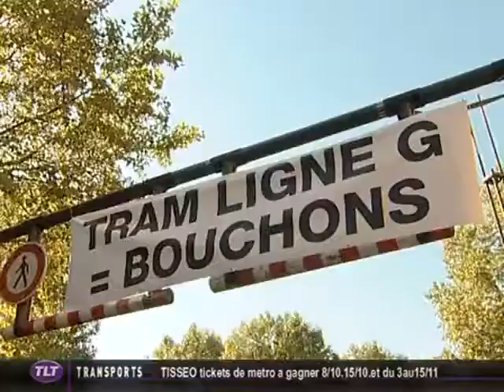Tramway Ligne G : les opposants manifestent (Toulouse)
Sites webs/blogs, copiez cette vidéo avec le bouton "Intégrer" !
 Les opposants à la ligne de tramway Garonne bloquent ce mardi matin le souterrain du carrefour Saint-Michel pour démontrer "les effets néfastes du tram sur la circulation".